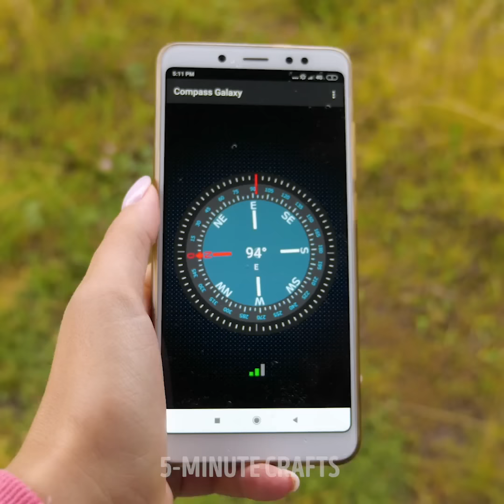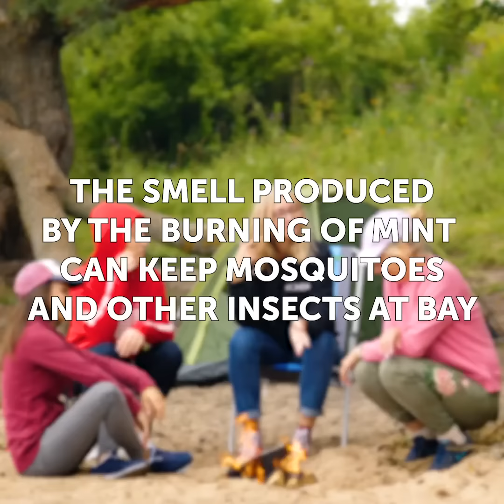32 USEFUL CAMPING HACKS || 5-Minute Simple Ways To Cook Outdoors!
TRULY GENIUS CAMPING HACKS
We know how to make your next trip unforgettable! In this video, you'll find brilliant camping hacks and yummy recipes you can cook outdoors. Follow our tips to enjoy outdoor recreation.

TIMESTAMPS:
00:12 Easy ways to cook outdoors
01:46 Simple way to cook sausages
03:16 Genius camping hacks
04:37 How to improve your sneakers
05:28 Useful camping tricks
06:26 Ideas for emergency situations
07:37 Shower cap hacks
09:24 Yummy grilled marshmallow